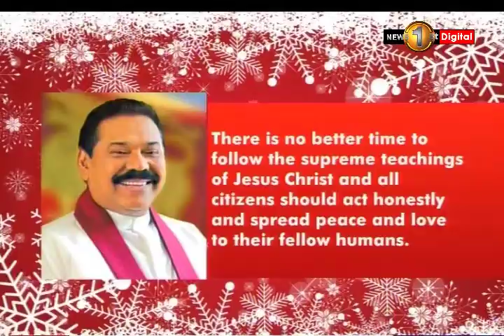Christmas messages by President, PM, and Opposition Leader